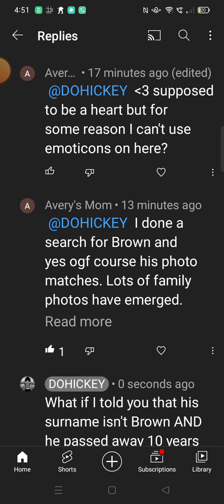A PERFECT EXAMPLE OF THE ESCALATING PROBLEMS